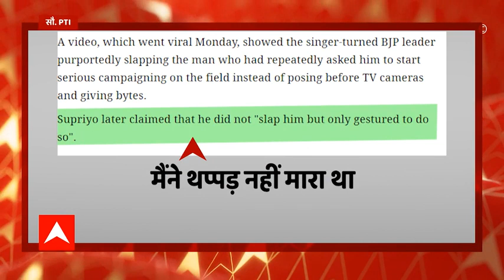बीजेपी कैंडिडेट की पत्नी की गाड़ी में मिली थी EVM, अब आई है ये बड़ी खबर | Poll Khol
चुनावी राज्य असम में इस घटना के सामने आने के बाद विवाद खड़ा हो गया. राज्य में 6 अप्रैल को आखिरी चरण में चुनाव होने हैं. इस मामले में चार चुनाव अधिकारियों को निलंबित किया जा चुका है.